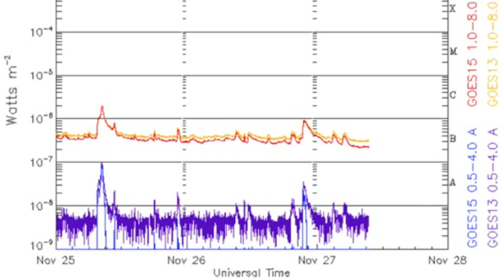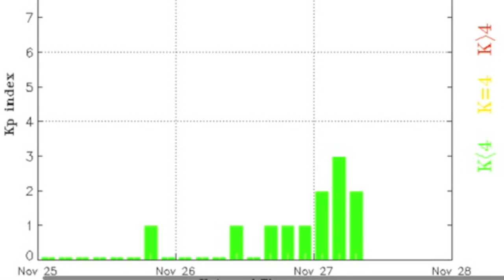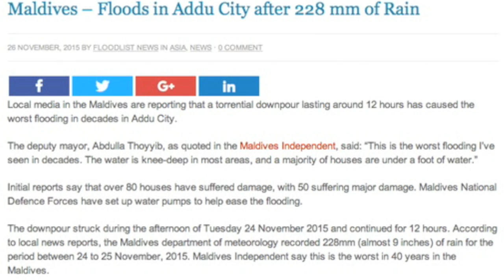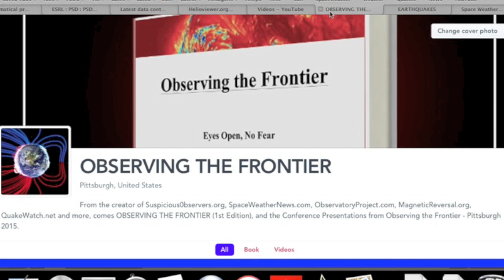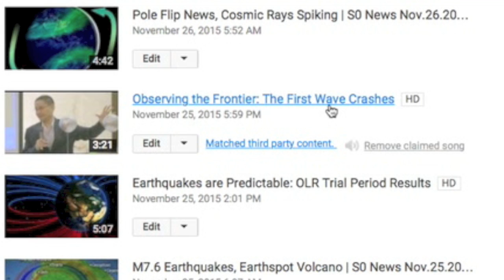Space Weather, Extreme Events | S0 News Nov.27.2015